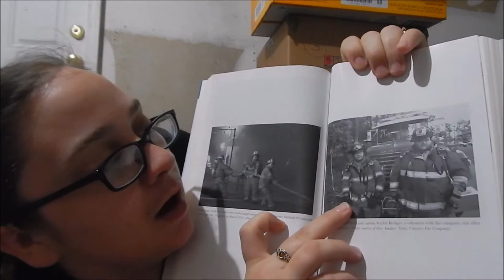Book Review: "American Fire" by Monica Hesse (2017) SPOIOLER ALERT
SPOILER ALERT. My personal review of "American Fire" by Monica Hesse, 2017.